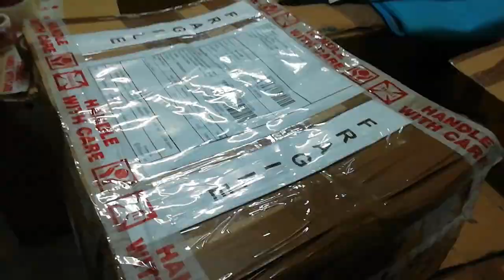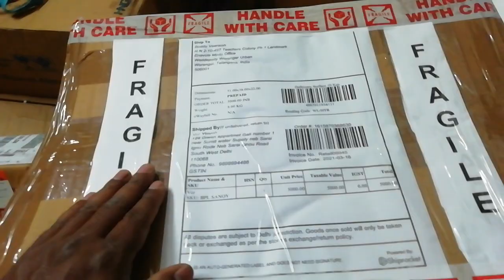vcrytouch old VHS cassette player vintage item, BPL Sanyo sold auto Delhi to Telangana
Old VHS cassette player vintage item sold out Delhi talngana

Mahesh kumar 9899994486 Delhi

Boddu Veeraiah,

Teachers Colony Phase One,
Land mark- Enavole MPDO office,
Waddepally, Warangal Urban, Telangana State, pin 506001